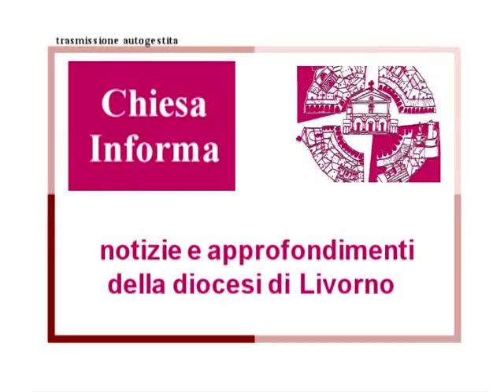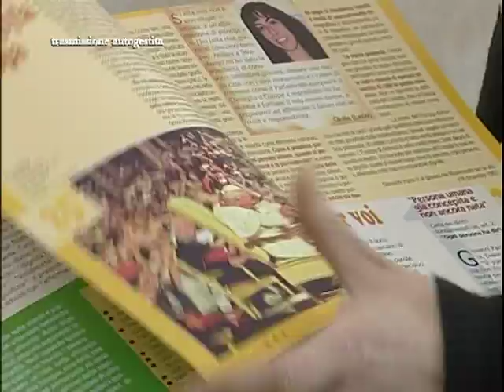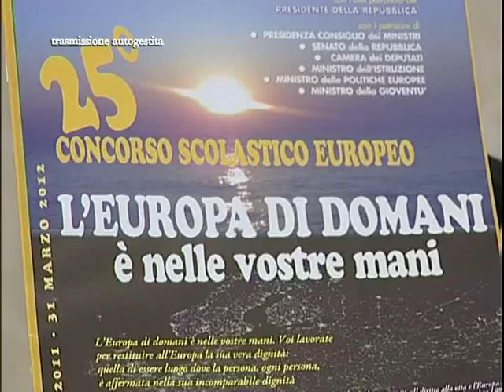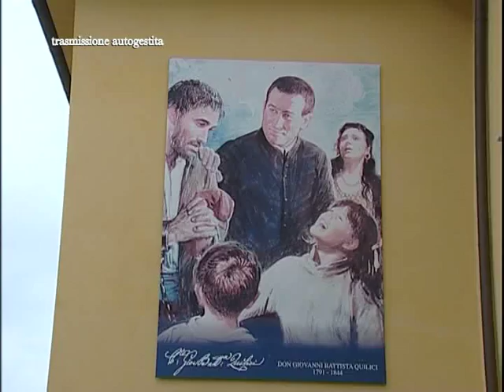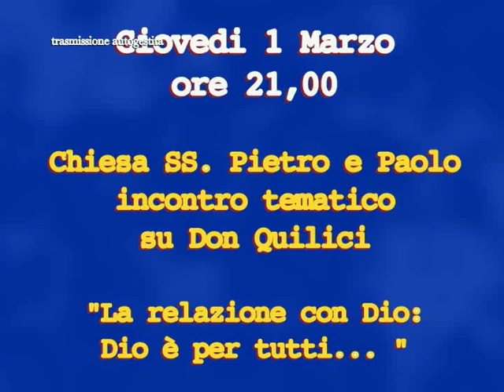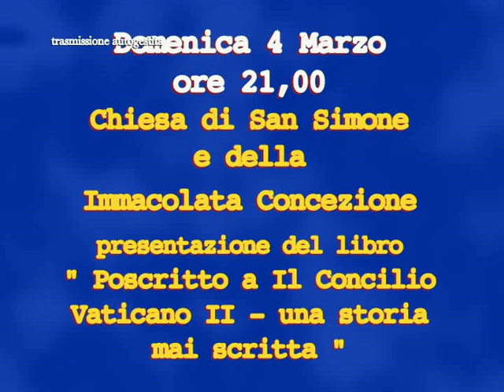Chiesa Informa n.10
Notizie e approfondimenti della Diocesi di Livorno